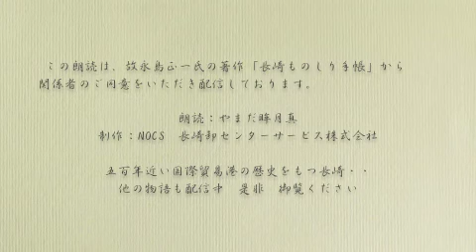【長崎ものしりめも】長崎ものしり手帳第17話長崎の食べ物の話からすみ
当社配信中のポッドキャスト長崎ものしり手帳第17話「長崎の食べ物の話」のうち、一部再編集し「からすみ」の部分のみをアップしたものです。日本三大珍味の一つと称せられる「からすみ」の由来などを、故永島正一氏の著作から関係者のご同意をいただき朗読して配信しております。